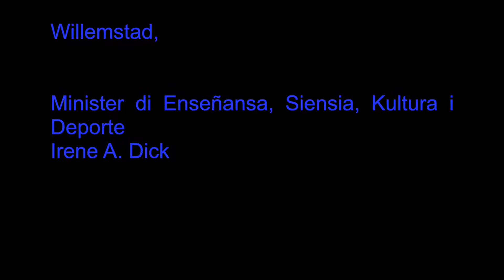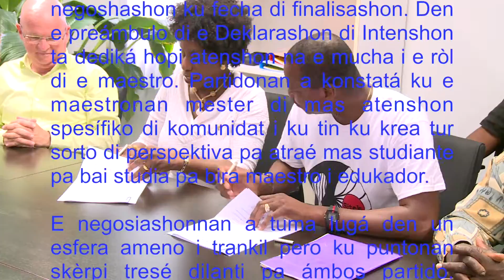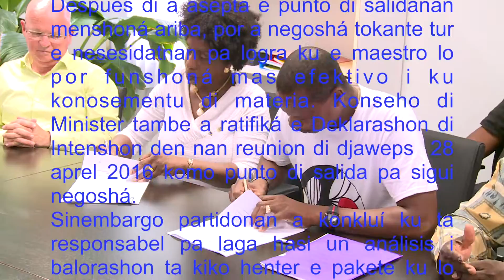1 Mei 2016 Firmamentu dokumento Gobièrnu di Kòrsou i Sitek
K O M U N I K A D O   P A   P R E N S A

Fecha: 1 mei 2016

GOBIÈRNU DI KÒRSOU I SITEK TA FIRMA UN DEKLARASHON DI INTENSHON

Willemstad – Gobièrnu di Kòrsou i SITEK despues ku dia 24 di febrüari 2016 e partidónan yega na un akuerdo pa atendé un kantidat di punto i ku pa promé di mei lo a firma un CAO, a kuminsá e negosiashonnan pa ku un akuerdo ku lo kontené un kantidat di punto relashoná ku funshonamentu di Gobièrnu i e Sindikato den e sektor kompliká di enseñansa.

Punto di salida ku partidonan a usa pa a struktura e negosiashonnan ta di konstatá i bai di akuerdo ku e mucha ta sentral i ku e pregunta ta ki: tipo di yu di Kòrsou nos kier krea pa futuro i ki tipo i sorto di enseñansa lo por garantisá esei. E ora ei e maestro di skol ta e persona mas importante ku tin un trabou spesífiko i importante pa guia i eduká e mucha.
Unabes ku partidonan tabata di akuerdo ku e puntonan di salida a traha un plan di negoshashon ku fecha di finalisashon. Den e preámbulo di e Deklarashon di Intenshon ta dediká hopi atenshon na e mucha i e ròl di e maestro. Partidonan a konstatá ku e maestronan mester di mas atenshon spesífiko di komunidat i ku tin ku krea tur sorto di perspektiva pa atraé mas studiante pa bai studia pa bira maestro i edukador.

E negosiashonnan a tuma lugá den un esfera ameno i trankil pero ku puntonan skèrpi tresé dilanti pa ámbos partido. Despues di a aseptá e punto di salidanan menshoná ariba, por a negoshá tokante tur e nesesidatnan pa logra ku e maestro lo por funshoná mas efektivo i ku konosementu di materia. Konseho di Minister tambe a ratifiká e Deklarashon di Intenshon den nan reunion di djaweps  28 aprel 2016 komo punto di salida pa sigui negoshá.
Sinembargo partidonan a konkluí ku ta responsabel pa laga hasi un análisis i balorashon ta kiko henter e pakete ku lo negoshá ta bai kosta promé ku bai firma un dokumentu final.

Pues e segundo etapa di e negosiashonnan lo mester inisiá manera a kumbiní den e Deklarashon di Intenshon, denter di 2 siman, pa asina partidonan haña e informashon nesesario riba gastunan di e pakete pa por firma un dokumentu final promé ku komienso di aña di skol 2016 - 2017.

Willemstad,

Minister di Enseñansa, Siensia, Kultura i Deporte
Irene A. Dick